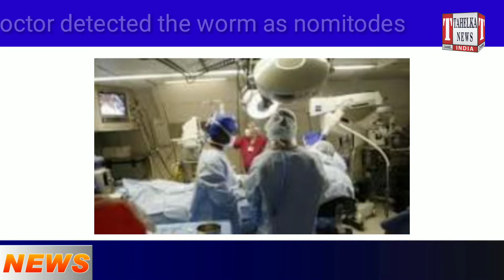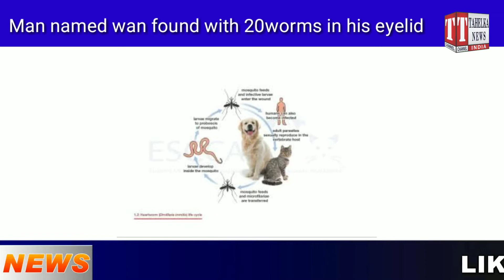Chinese man found with 20 worms in the eye.